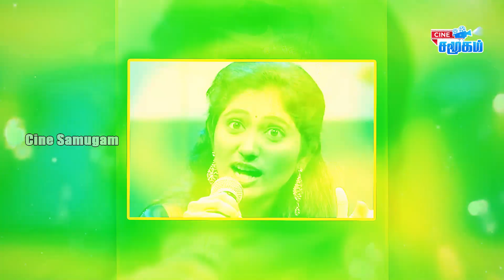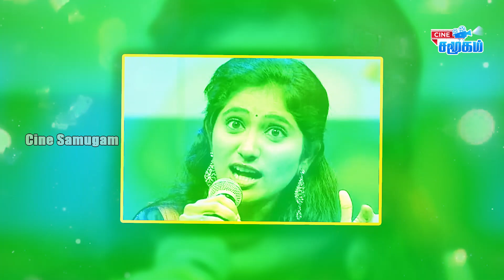Untold story about Maria Juliana || Biography in Tamil | Bigg Boss Julie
Maria Juliana, prominently known for her appearance during Jallikattu Protest in Marina beach. Later she appeared in Bigg Boss Tamil reality show. She was one among the non-celebrity contestant of Bigg Boss Tamil which was telecasted in Vijay television.